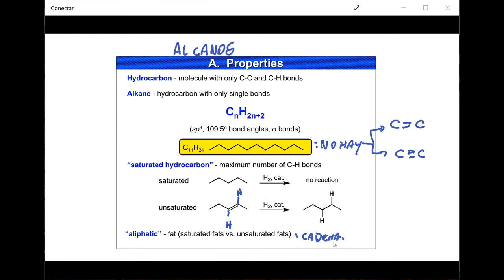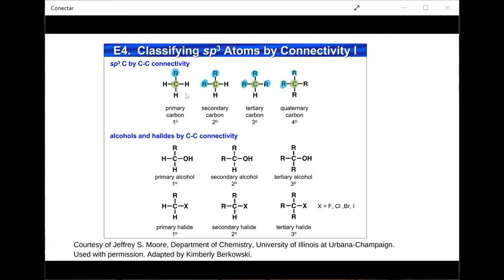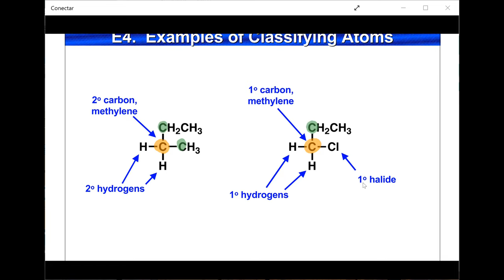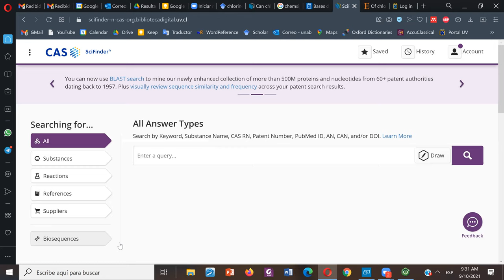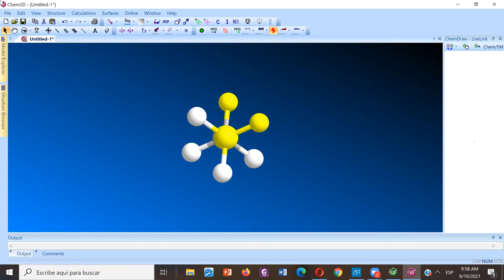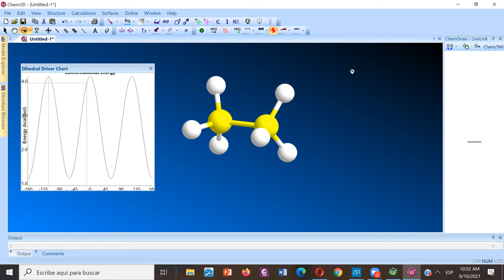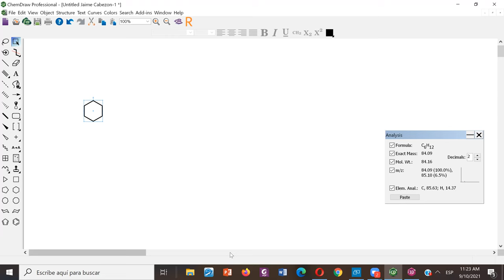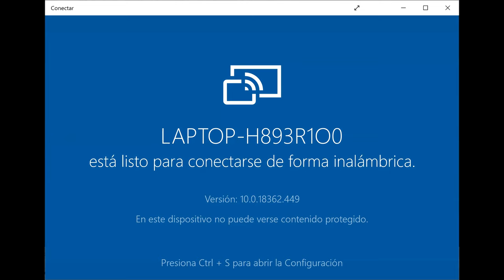Alcanos, cicloalcanos y conformación de silla - Dr. Jaime Mella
- Nomenclatura de alcanos con ejercicios resueltos.
- Cicloalcanos.
- Proyecciones de Newman
- Diagramas de energía.
- Energía de torsión.
- Energía de repulsión estérica.
- Energía de tensión angular